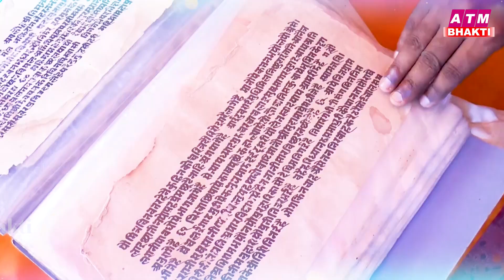हे सरस्वती माँ | Hey Saraswati Maa | Ravi Raj | Sarswati Puja Song 2023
VG - 31299

♫ Gaana  -
♫ JioSaavn  -
♫ Hungama -
♫ Amazon Prime Music  -
♫ YT Music -